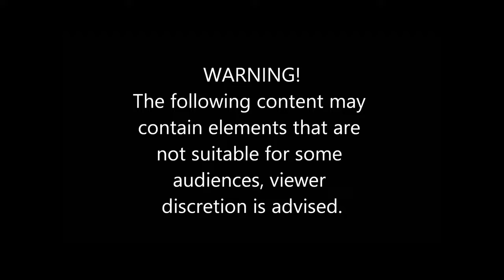American Truck Simulator Multiplayer EP 1 PT 1 Haulin' gifts from Camp Verde to Jackpot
Hey guys, finally got around to getting some MP footage up! Today, me and the guys run from Camp Verde to Jackpot, NV haulin gifts.

▼Current Content/ Schedule▼

American Truck Sim Let's Play 2x Per Week
American Truck Sim News and updates periodically
American Truck Sim gameplay videos
American Truck Sim Mod spotlight
LSPDFR series